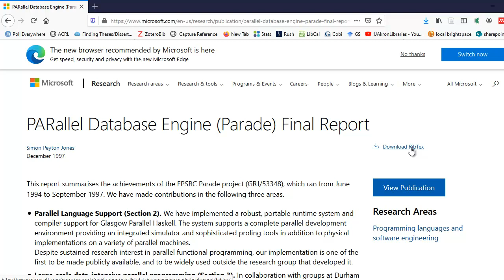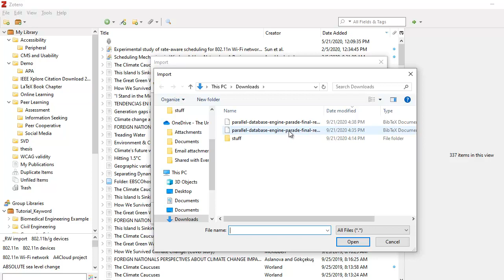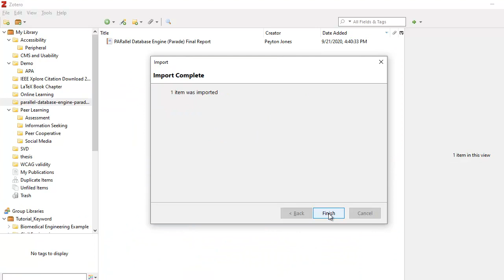How to Import a BibTeX or RIS File into Zotero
Learn how to upload files containing reference information like a BibTeX (.bib) or a RIS file into Zotero.